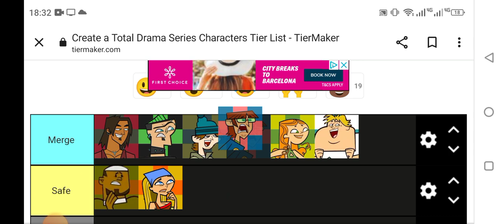Total Drama World Tour Youtuber Season Episode 10 Part 1 (Challenge in Description)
Your Challenge is to tell me your least favourite Total Drama from each gen and I will rate it from 1-10. There will be 4 pairs of 2. The Pair with the least points will win the challenge.
18th: Cody (Wayne 🤍💙)
17th: Courtney (Mal the dragon queen)
16th: Noah (Just James)
15th: Gwen (Total Drama Bodgan)
14th: Heather (💖Julia💖)
13th: Tyler (txtaldramafan)
12th: Blaineley (Jey Jey DT)
11th: Bridgette (KemelleAkaLindsayDuhh)
10th: Sierra (Penny Wilds)
9th: Leshawna (TotalDramaScaryGirl)
(Merge)